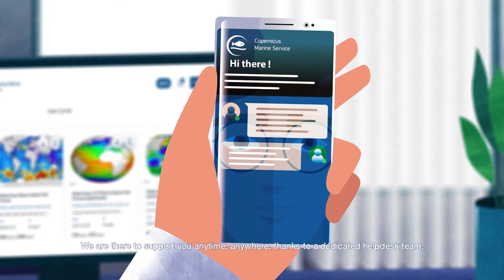The Copernicus Marine Service offer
The Copernicus Marine Service implemented by Mercator Ocean International provides a wide range of services:
- Data: Free and open scientifically-assessed ocean data across the global ocean
- Support and Expertise: Free and open manned-support office, resources, and training & workshops both on and offline.
- Services: Free and open ocean literacy materials, events, ocean health news, Use Cases, resources to support Blue Market sectors, and interactive digital tools.